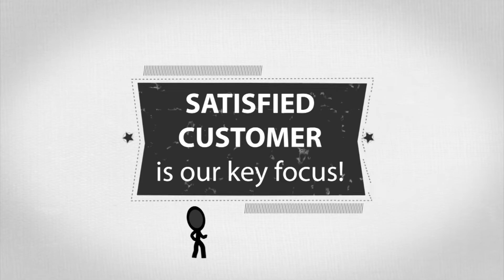African Challenge Scotland 2014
Community Sport Event Glasgow 2014
Football Tournament & Handball Athletics live music Family Fun Games